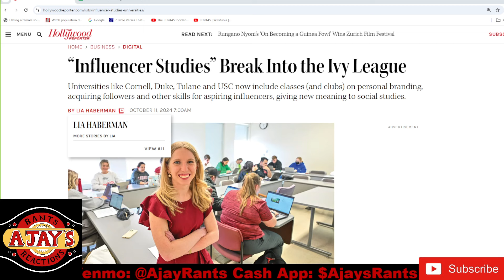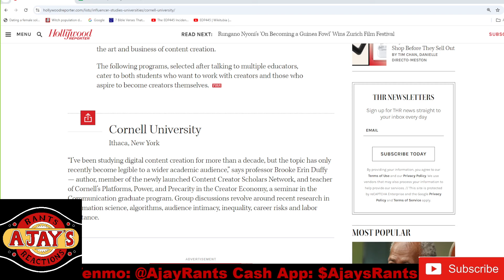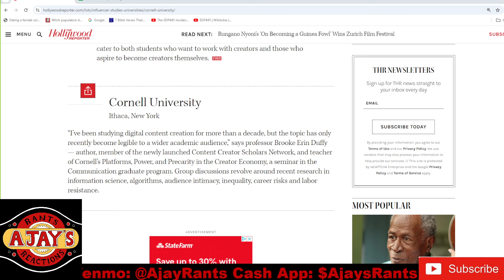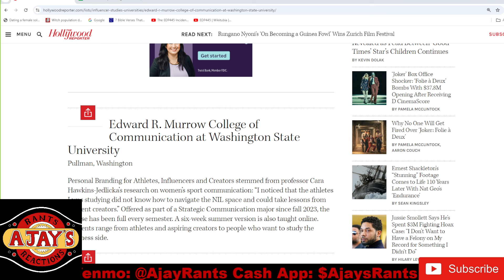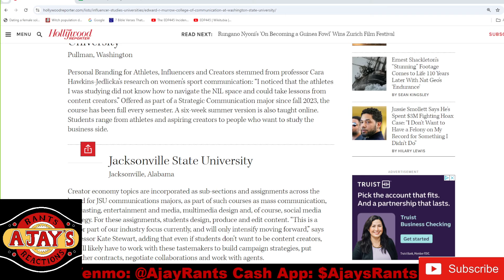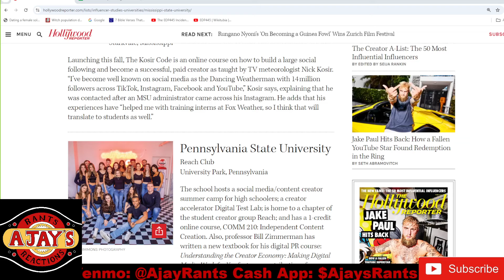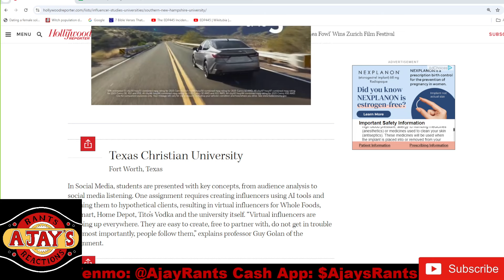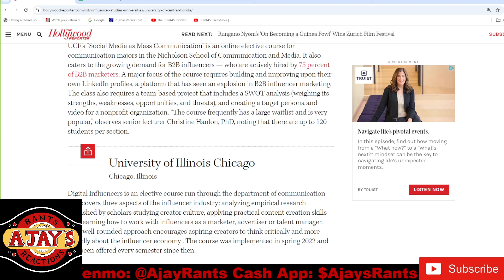Colleges offer "Influencer Studies" degrees! Gen Z is majoring in Tik Tok and Instagram!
College educated modern women are useless AF